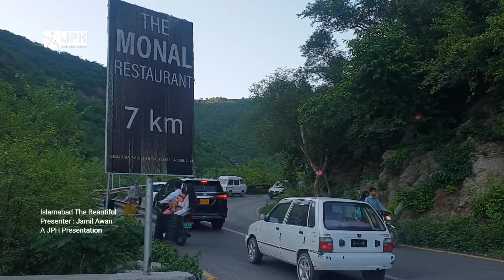Islamabad The Beautiful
Presenter : Jamil Awan

A JPH Presentation